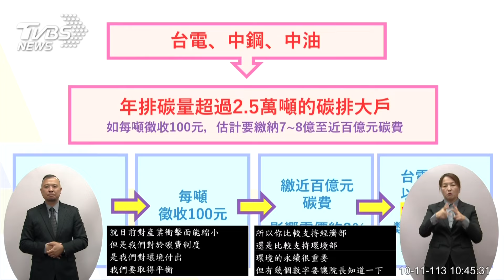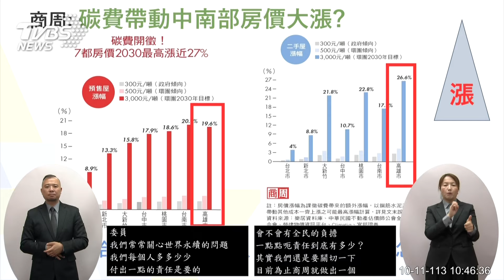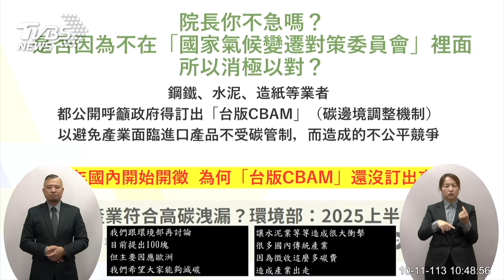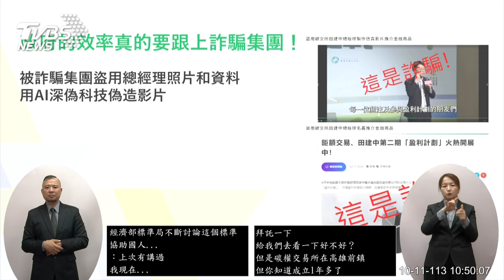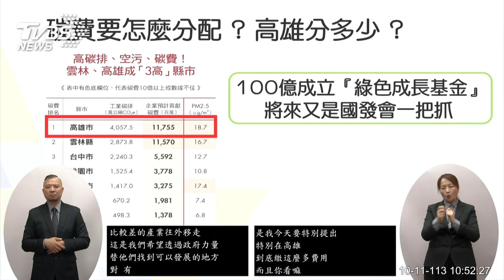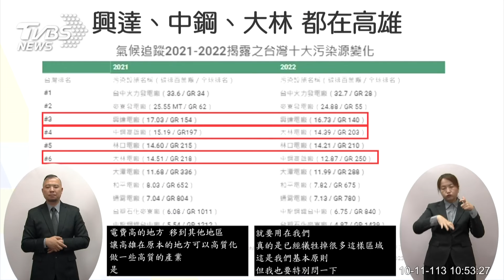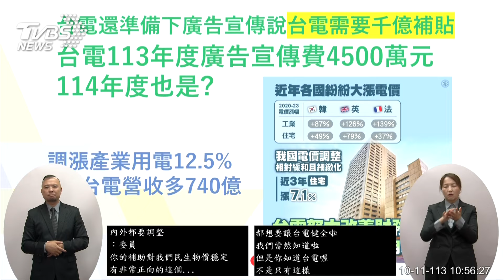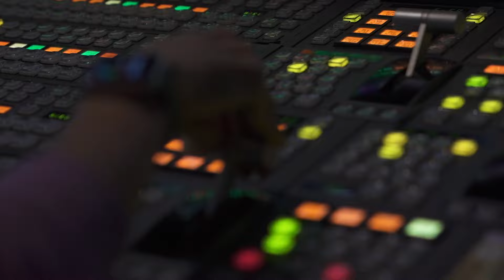【全程CC字幕】補助台電千億還漲電價? 經長:就是我「告別」的時候｜TVBS新聞